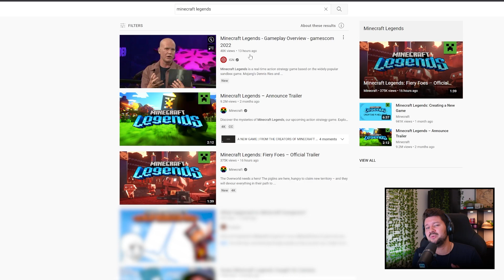Minecraft Legends Fiery Foes Trailer Reaction & Gamescom 2022 Gameplay Analysis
There's NEW content to analyse for Minecraft Legends! In this video, I react to the new Minecraft Legends: Fiery Foes trailer and talk about all elements we can find in the gameplay shots shared on Gamescom yesterday. We're going to speculate about possible gameplay features like base building, new Minecraft mobs, share thoughts about the development regarding Minecraft Dungeons and a lot more! Share your thoughts about Minecraft Legends in the comments!

0:00 Intro
0:48 Fiery Foes Trailer
4:45 Gamescom Gameplay Analysis
16:17 Dungeons & Development
19:25 Character Customisation
20:14 Outro

🤝 Business & collaboration:
info@04AMofficial(dot)com

Congrats, you made it all the way to the bottom!
It is entirely free and gives you access to all future content ^^

Cheers and love,

04AM